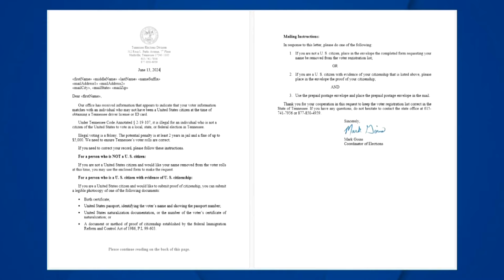Groups feel targeted after TN office requests citizenship proof ahead of election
Have you gotten a letter from the state asking to prove your citizenship for the next election? A lot of people in Tennessee say they've gotten them, and it's not a scam.